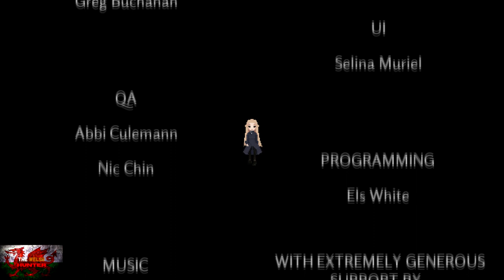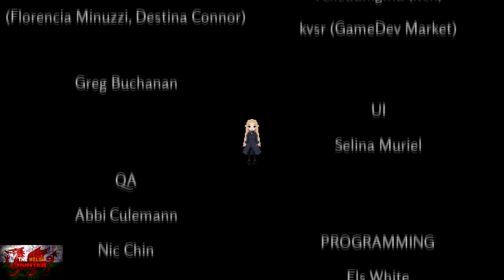Retrace: Memories of Death - 100% Achievement/Trophy Guide & Full Playthroughs (ALL Endings!)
Welcome to my 100% Achievement/Trophy Guide for Retrace: Memories of Death!
A game developed by Spider Lily Studios, Published by Eastasiasoft & is available to you for just £6.69!

So we play as Freya, and along with her 4 friends, embark on a ghost tour which goes horrifyingly wrong!]
We need to figure out what is going on to get the hell out of whereever we have been captured!

To unlock all achievements, all we need to do is complete all endings, but of course there are many certain ways we can do this so my advice is to follow the video carefully as moving something in one ending could potenitally affect the next ending, therefore you miss out on the achievement.

Anyway, it is a good game so hope you enjoy! :)

TimG84

Big Love!